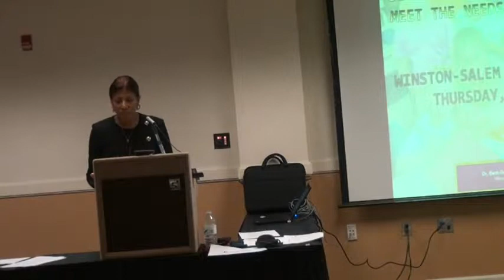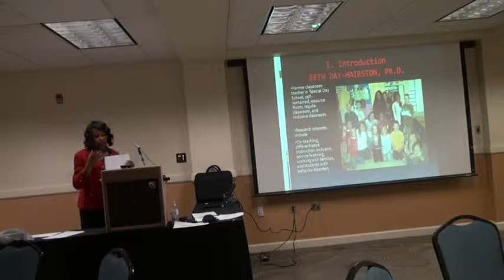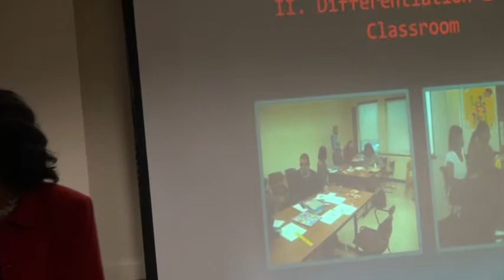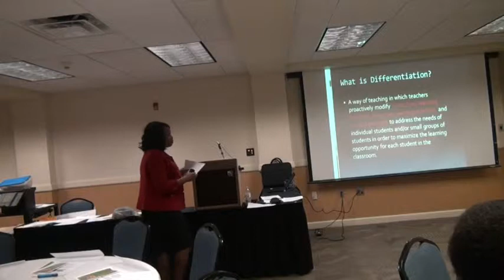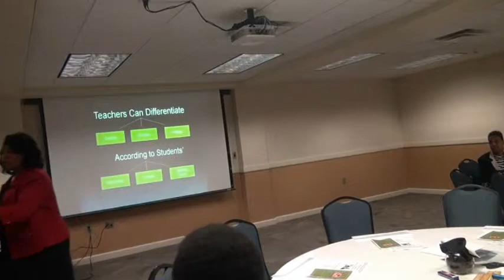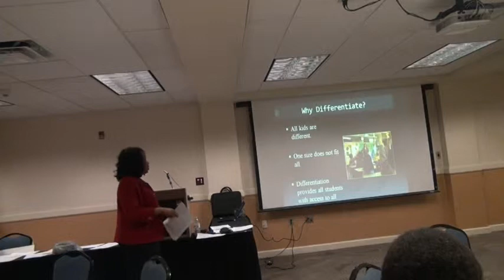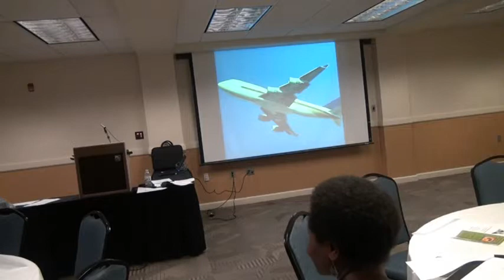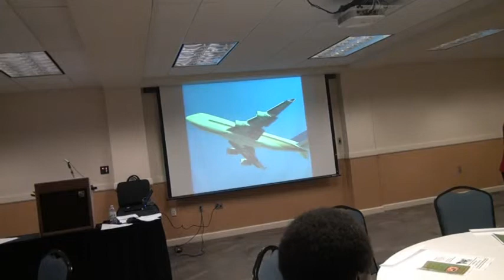Dr. Beth Day-Hairston: Differentiating Instruction Seminar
Dr. Beth Day-Hairston discusses effective use of differentiated instruction in the classroom.